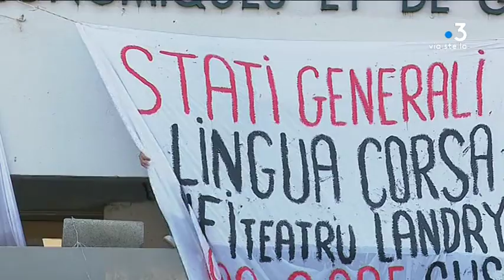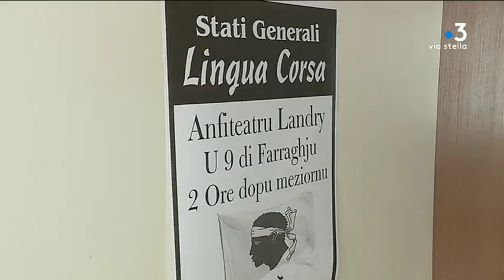Des étudiants organisent les états généraux de la langue corse à Corte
Ce samedi 9 février, l’ associu Cusì organise les états généraux de la langue corse à l’Université de Corte. Les étudiants derrière cette association revendiquent un usage apolitique de la langue.

Intervenants - Brandon Andreani, porte-parole de l'associu Cusì  // Jean-Philippe Mattei, président de l'associu Cusì // Guy Frullani, secrétaire de l'associu Cusì

Equipe - Marie-France Giuliani / Jacques-Paul Stefani